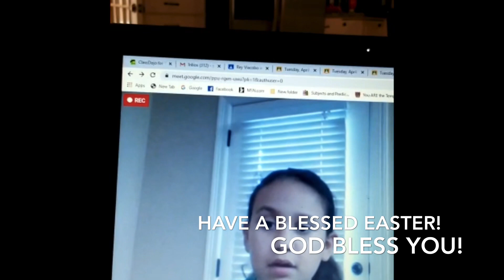Distance Learning with 3rd, 4th and 5th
Today we caught up with our 3rd, 4th & 5th grade students during their online session with their teacher before breaking for the Easter Holiday.

They pray together and reflect on the holiness this week brings reminding us that it is The Lord Jesus Christ whom we seek and encounter each day in one another.